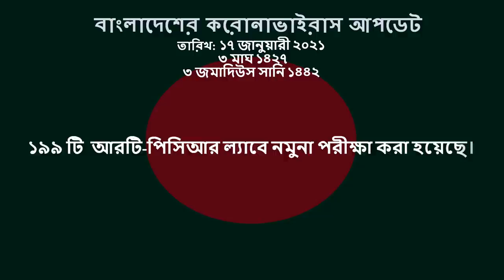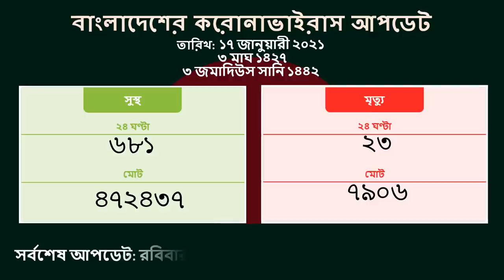17 January 2021 প্রতিদিনের করোনাভাইরাস আপডেট COVID19 DGHS DHAKA BANGLADESH